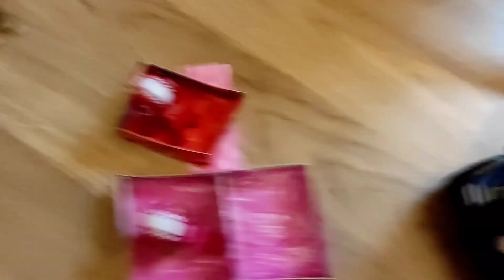Paw Patrol kriegt Besuch